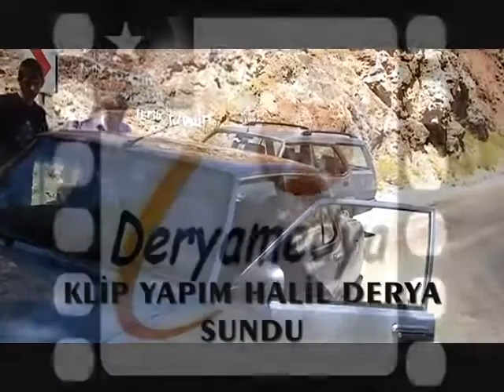Bayram Kantar - Hünkar Kalesi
Bayram Kantar